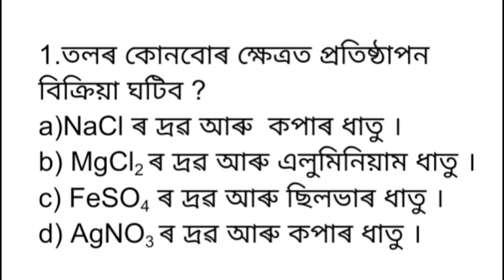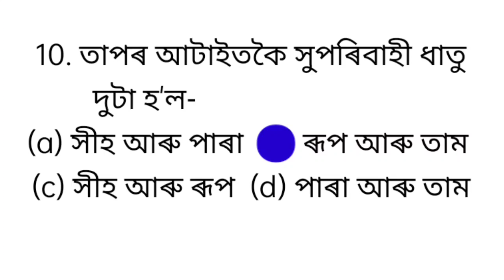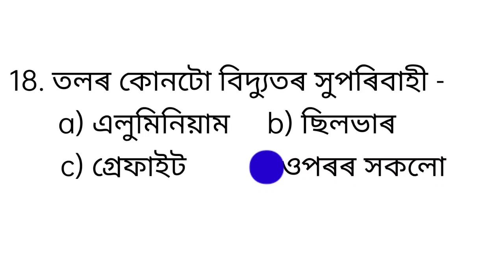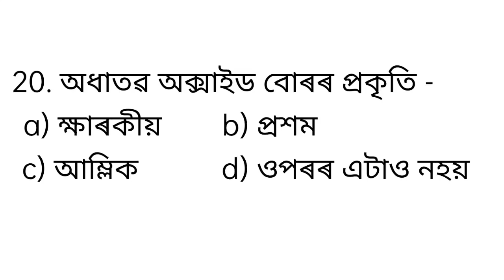science / class X / chapter 3 / Metals and Non-metals / ধাতু আৰু অধাতু / MCQ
science / class X / chapter 3 / Metals and Non-metals / ধাতু আৰু অধাতু / JC education

Important mcq for hslc exam 2024 seba /
MCQ  Subject Science class 10 chapter 3 /

    JC education YouTube channel presenting here lmportant MCQ for HSLC Exam 2024 subject science chapter 3 Metals and Non- metals in Assamese medium .